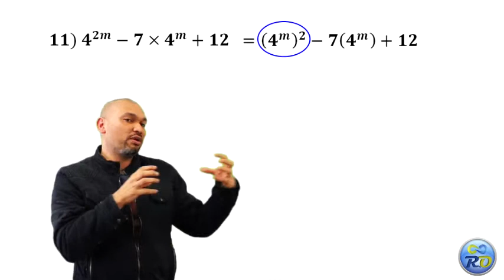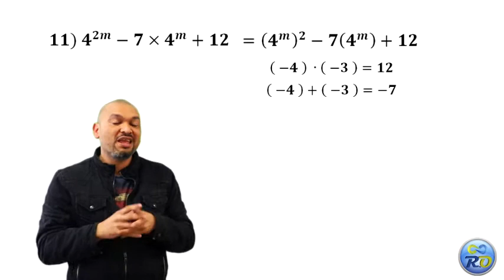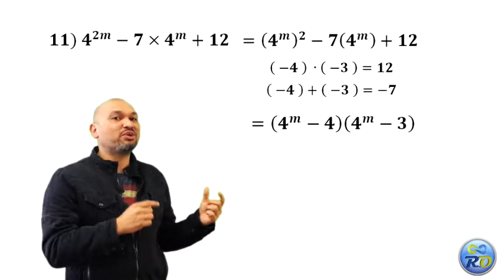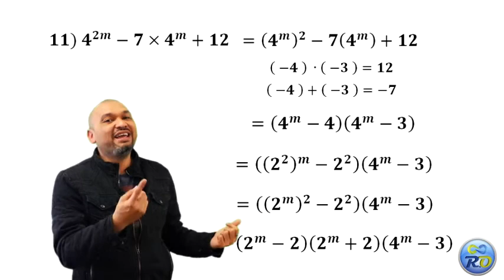Factorización de trinomio y diferencia de cuadrados | Clase #21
Luego de aplicar el método de tanteo para el trinomio, se usa diferencia de cuadrados para finalizar el ejercicio.